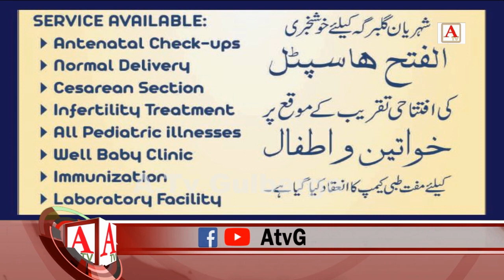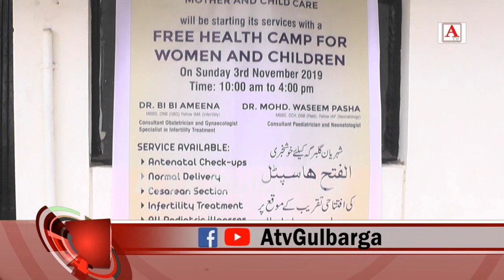Free Health Camp Women & Children 3rd Nov 10 Am to 4 Pm at Al Fatah Hospital Mother & Child Care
Free Health Camp Women & Children 3rd Nov 10:00 Am to 4:00 Pm at
Al Fatah Hospital Mother & Child Care Gulbarga A.Tv News 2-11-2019